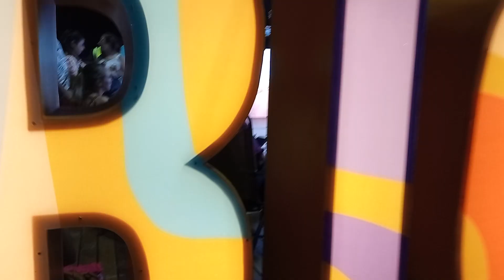carnaval rio de janeiro 2023